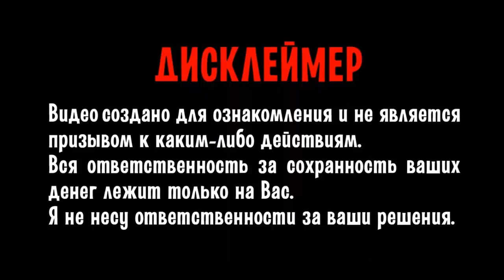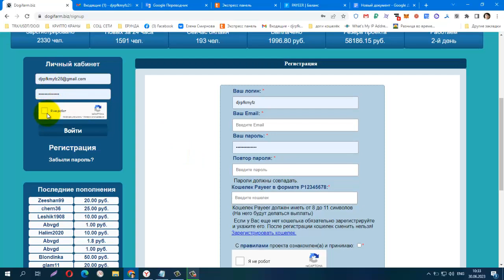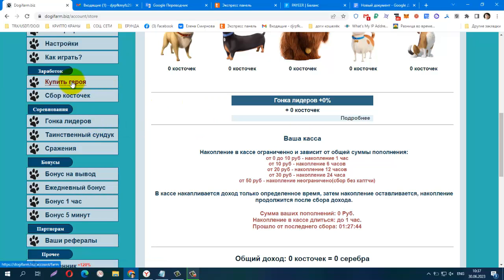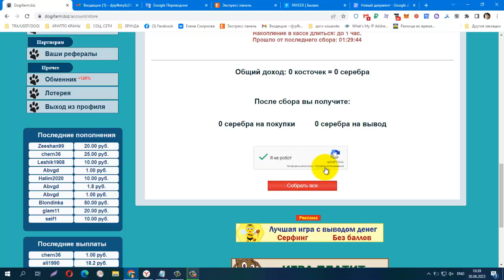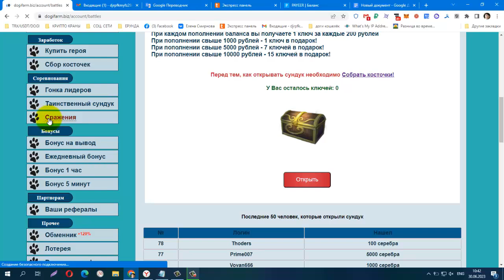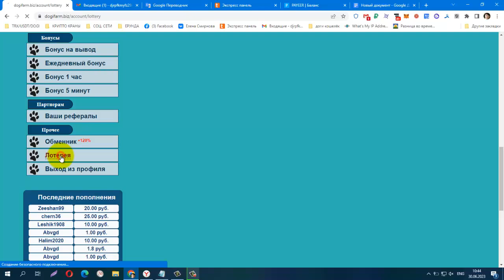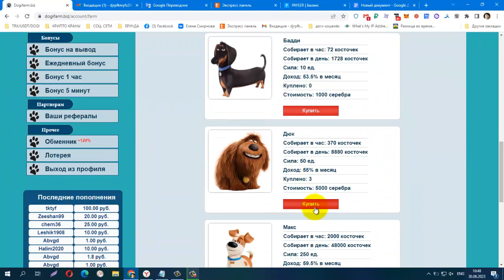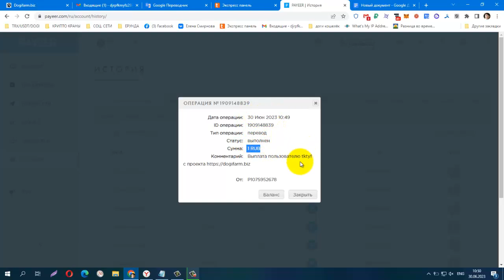Dogifarm экономич игра с возможностью заработка реальных денег Бонус 100 руб за регистрацию!